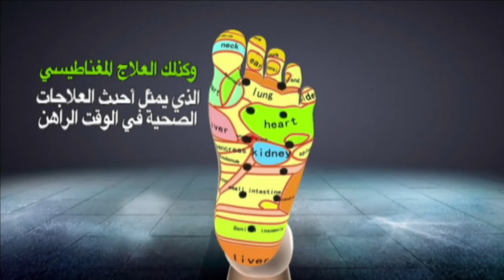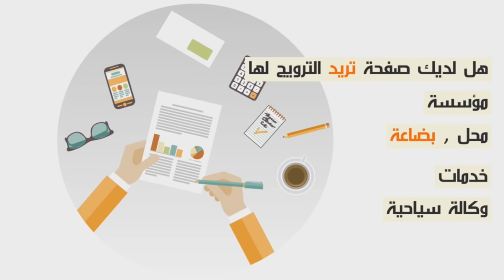أول وفاة بإنفلونزا الخنازير في المغرب...أخ الضحية "قال ليا الطبيب واخا تفنى دنيا مغاديش تعيش ختك..."